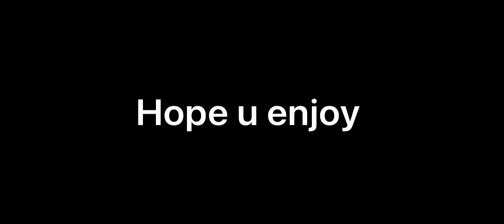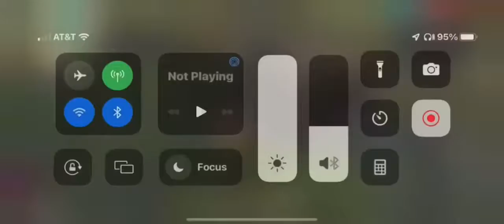FREE FIRE-Squad Gameplay-No Commentary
Enjoy :D